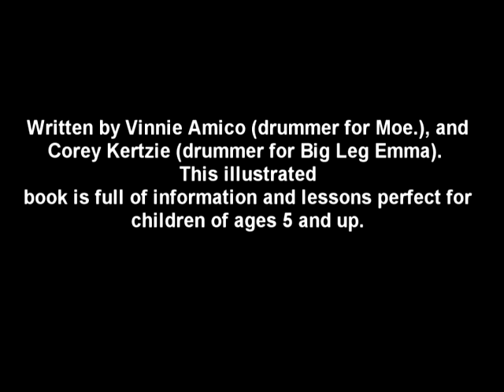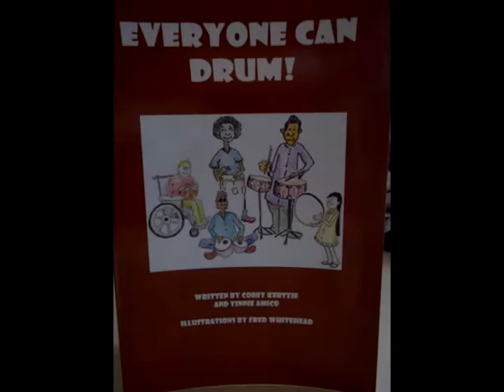Everyone Can Drum Childrens book video ad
Written by Vinnie Amico (drummer for Moe.), and
Corey Kertzie (drummer for Big Leg Emma).
This illustrated
book is full of information and lessons perfect for
children of ages 5 and up.